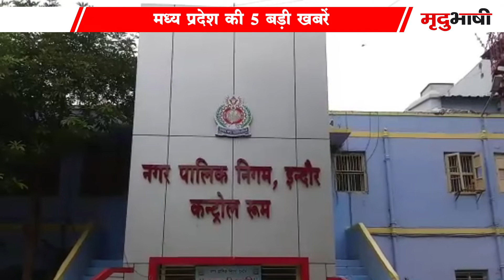Madhya Pradesh Top 5 News | Hindi News Bulletin | 5 March | Mradubhashi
5 March 2021 News
Madhya Pradesh samachar
भोपाल समाचार। Bhopal News
MP Top News. मध्य प्रदेश के मुख्य समाचार
Shivraj Singh Chauhan. Kamal Nath.
Kisan karj mafi. Jitu Patwari. Kisan aandolan news.

Madhya Pradesh News | MP News | Madhya Pradesh Samachar | Shivaraj Singh |

Get All News About - Sports, Games, Money, Buisness, Politics, Science, Technology, Jobs, Government, Cricket, World And More.